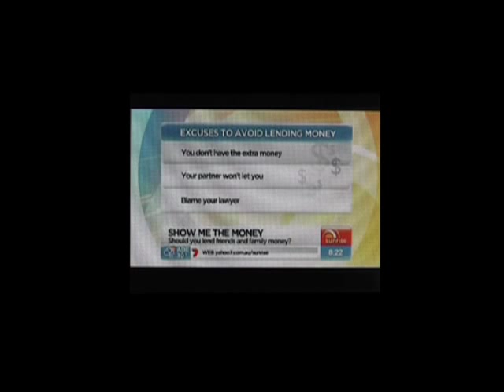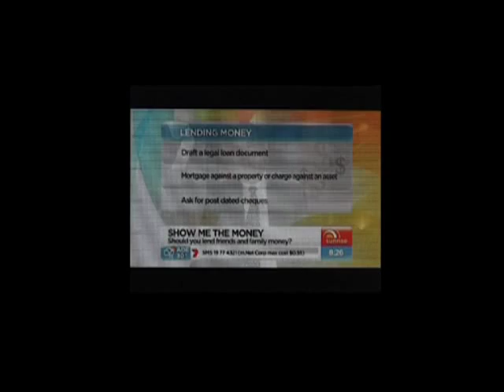Litigation Lending Money to friends and family Paul Brennan, Brennans solicitors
Legal advice about how to legally protect yourself when lending lending money to friends and family